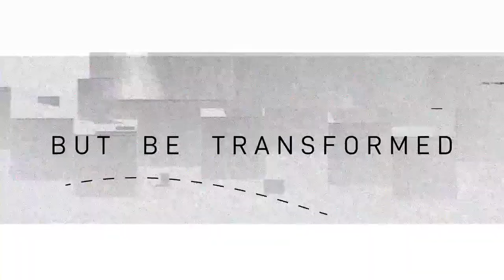Gender UNconfusion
In a world full of different ideas and opinions, it's easy to end up in a place of confusion. Listen in as Emily helps us become UNconfused about gender.